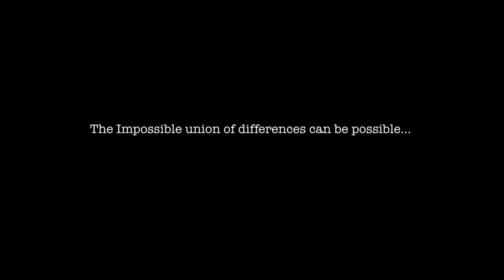Beauty Aloe Beer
Beauty is the artisan beer created from two world’s union which seems impossible: the funny and cool beer’s world + the soft aloe vera’s world.

An artisan beer made of 100% ecological ingredients (malt, pure aloe vera juice, hops and orange blossom honey).

Is a soft beer medium-bodied, with an own personality which results from the combination of malt intensity and the freshness and lightness given by aloe vera.